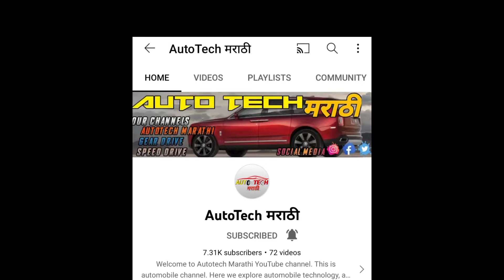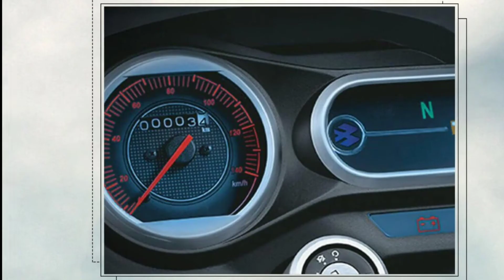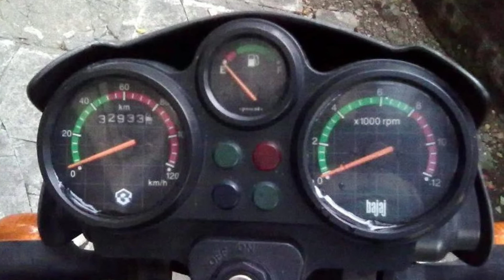भारतातील Top 5 Flop Bajaj Bikes In India | flop bike 2022 | flop bikes of bajaj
भारतातील Top 5 Flop Bajaj Bikes In India | ‎@AutoTech मराठी |